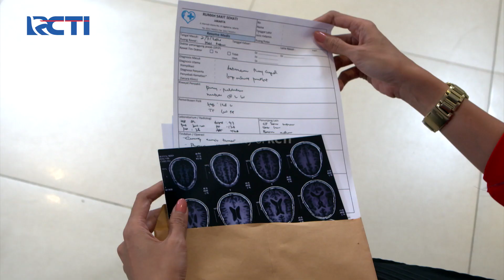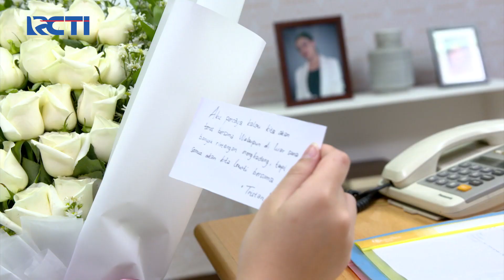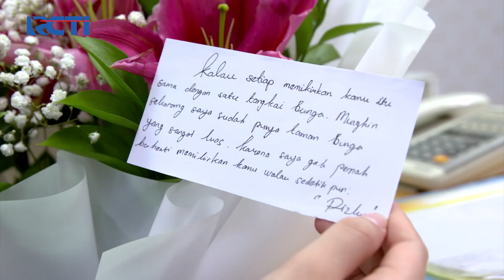PUTRI UNTUK PANGERAN - Rencana Licik Lisa Dimulai Kembali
Lisa yang belum puas karena Putri masih berpihak kepada Nawang akan melalukan rencana licik lagi. Apakah rencana yang akan Lisa lakukan?